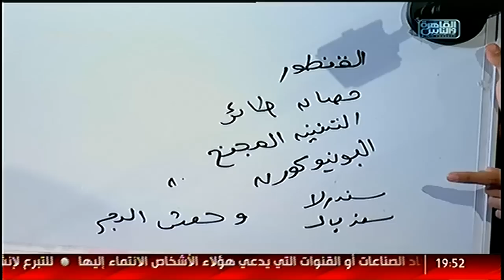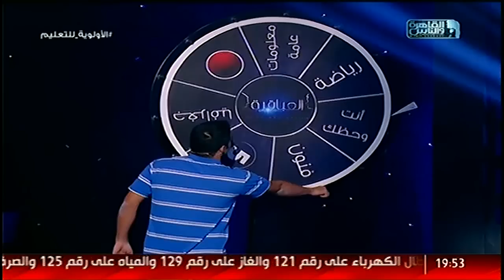العباقرة | مدارس عمر بن الخطاب وبايونيرز | فقرة ضربات الجزاء و 30 ثانية